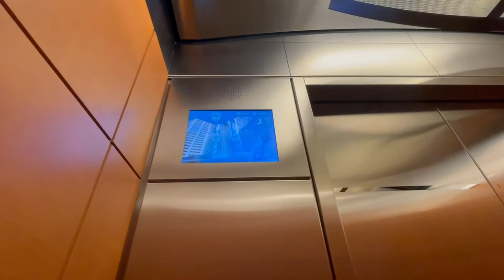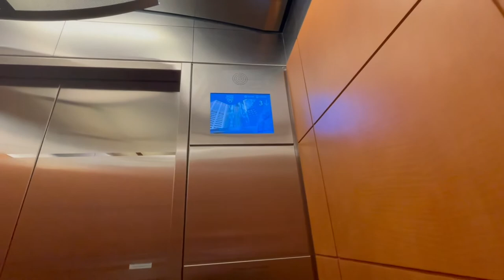NICE Custom Otis Traction Low Rise Elevators @ The Gonda Building - Mayo Clinic in Rochester, MN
(4/26/2021)

Now onto the Gonda Building, this is the other main building at the Mayo Clinic campus in Downtown Rochester. This building is busier than the Mayo building, and is connected to it as well. Like the Mayo building, this place has 12 passenger elevators in low rise and high rise banks. These are the low rise elevators that serve floors SL-10. These aren't the fastest elevators in the world, but these are VERY NICE. These feature the Otis luxury chime and plates (which are always nice to see!), they talk and have a custom voice announcement for the subway level, and these have some super interesting (and nice) cabs! I like these a lot, but the high rise ones are more fun :)

If you'd like to see a more "formal take" of these elevators without commentary, please follow this

Brand: Otis
Type: Traction
Capacity: 4,000 LBS
Floors Served: 12. (SL,1,2,3,4,5,6,7,8,9,10)
Landings Served: 12 (Same as above)
Door Type: Center Opening
Sets Of Doors: 1
Indicator: LCD Screen
Number Of Cars In Bank: 6
Fixture Type: Otis
Phone: ADA-Compliant
Camera Used: iPhone 12 Pro